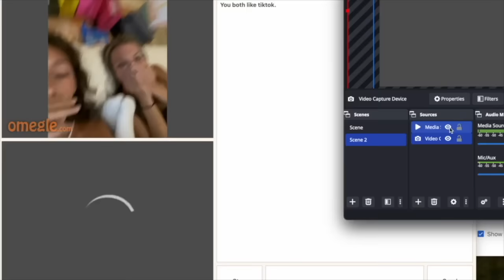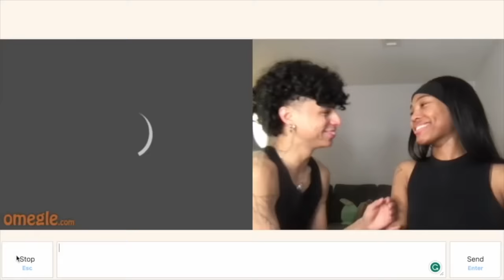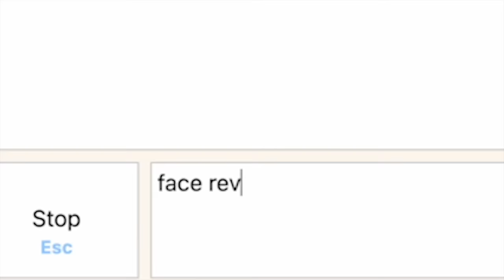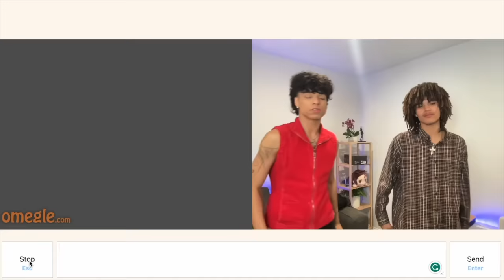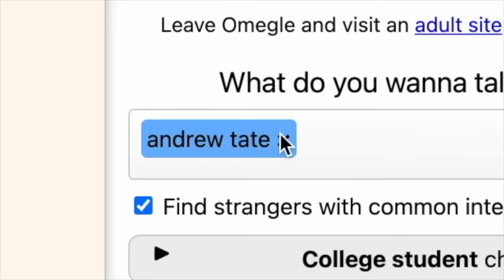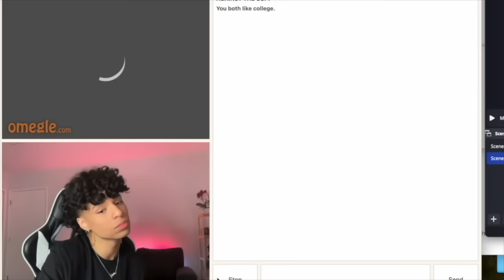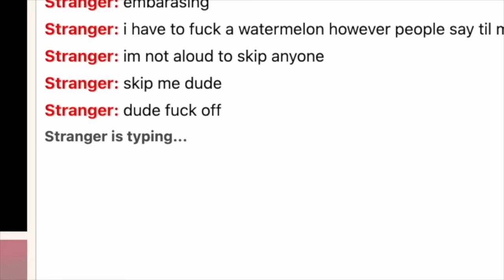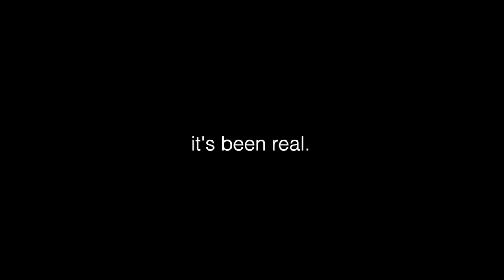LAST TIME ON OMEGLE FOREVER.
RIP OMEGLE IN THE COMMENTS.
 it been real.

love YOU
-larri